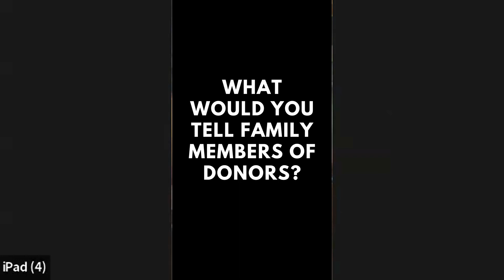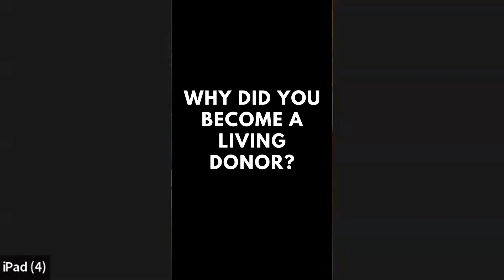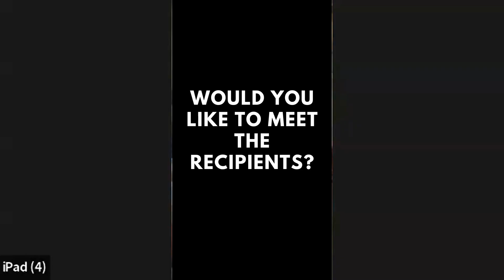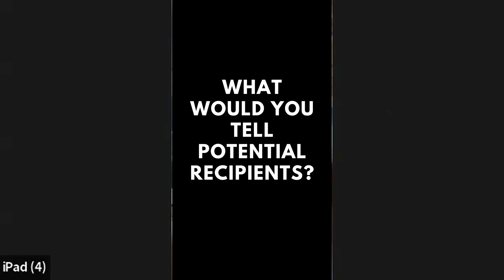Sandi Hurcomb - Double Anonymous Living Donor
Meet Sandi. She donated a portion of her liver, and years later she donated one of her kidneys, both anonymously. She does not know her recipients. When we asked why she did it, she said because she could!

00:00 Sandi
00:21 About Sandi
01:57 The Liver Transplant
04:17 Impact on Family
05:23 The Kidney Transplant
07:18 Life after Transplant
08:48 Was there anything through the process that surprised you?
09:20 What would you tell family members of donors?
10:13 What is the process like for people outside city centres?
10:43 Why did you become a living donor?
11:33 Would you like to meet the recipients?
12:09 Many donors wonder what's next after donating. What's next for you?
13:13 Do your scars have meaning to you?
13:51 What would you like to share with potential recipients?